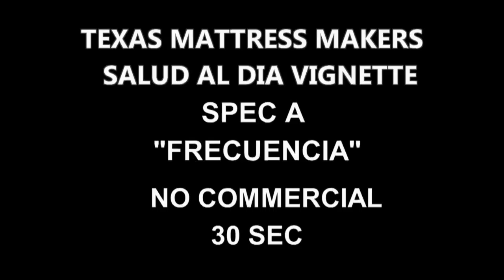TEXAS MATTRESS MAKERS VIGNETTE A 3000Kbps 720p